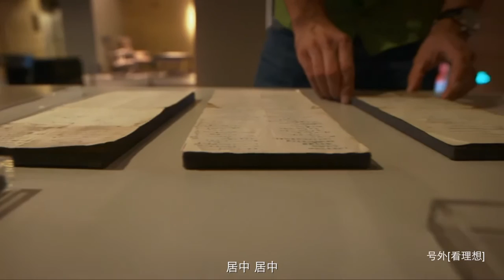《号外》06 我会爬起来的 预告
【看理想】2016年将推出多档栏目！
《号外》跟随陈丹青的眼睛，娓娓解读画家眼中的绘画传奇。